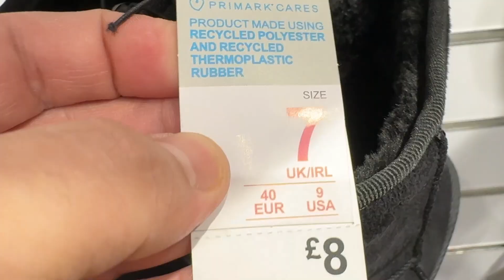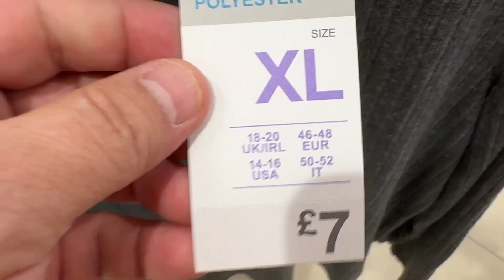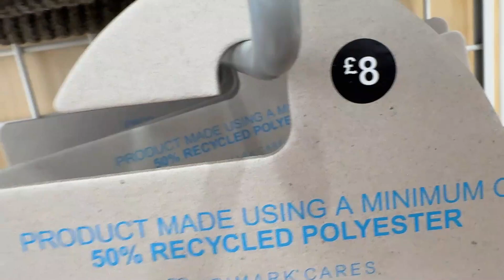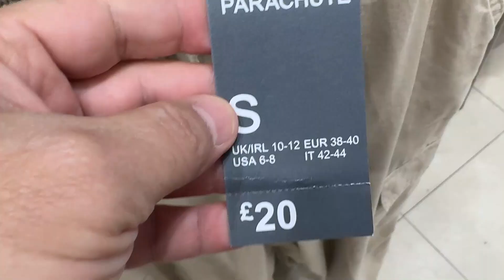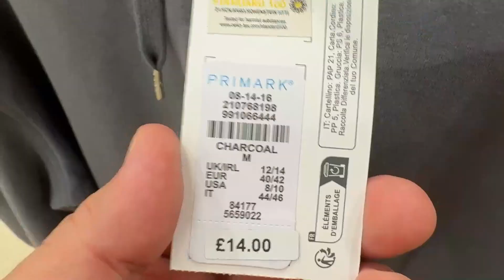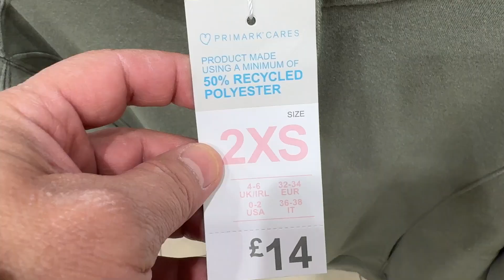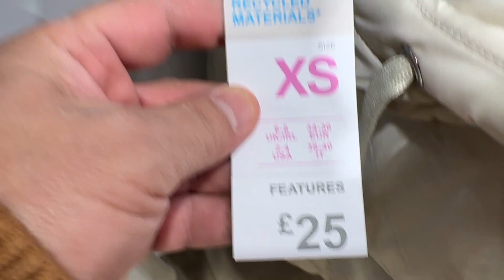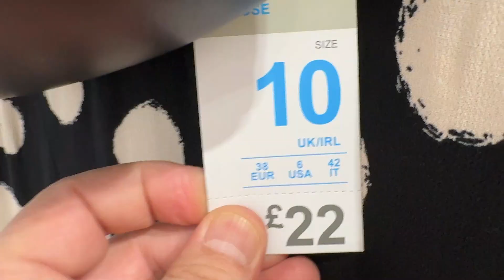Primark women's new collection + Prices ; December/2023